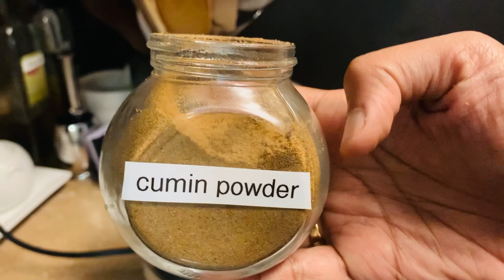#Simple Healthy coriander leaves Avocado Hummus #my style Avocado coriander leaves Hummus #SD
Simple healthy avocado hummus
 my style of simple avocado covidender leaves hummus

- ingredients :-
I. Avocado - I full
2. Chickpea - I cup
3. Coridandor leaves
4. Garlic - 3 cloves

Spices -
1.Red chili powder
2. Cumin powder
3. Lemon
4 salt
5. Olive oils
6. Redchilflakes
7. Parsley
8. Basil
9. Pumpkinseeds (for garnishing).

Method ::

1. before night soke the chickpea the next day morning doin the water
2. Take a pressure cooker add chickpea add water & baking soda.
Put the 3 to 4 wishers
Put all pleasure

3. Prepare the all ingredients
4. Take a food proceer  add garlic just crushed
5. Then add coriander leaves grind it
6. Then add cooked chickpea and add lemon, cumin powder , salt,
7. Add some olive oil and grind fin paste
8. Now avocado coriander hummus is ready

For tempering _
Take a-pan then heat add the olive oil, then stove off add clikeflakes and pasty and Basil leave
Transfer into hummus
Now garnishing with red chili  powder and some pumpkin seeds
Enjoy the avocado  coriander hummus with nanny’s,pita breads&kaboos&lavashes

Its sindhydeepu …